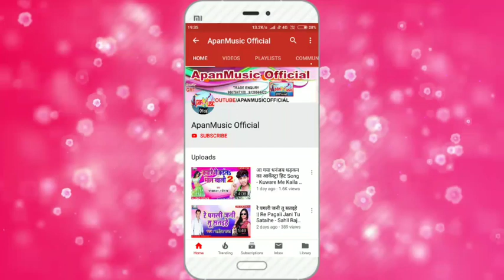आ गया लालू साजन का दर्द भरे अंदाज ||Lalu Sajan ||Darde Sajan Ke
Singer :- Lalu_Sajan

 Song Title :- Darde Sajan Ke

Lyrics :- Pankaj Keshari

Check out some of the Bhojpuri Videos, ApanMusic ,Like* Comment * Share - Don't forget to LIKE the videos and write your COMMENT's Copyright Disclaimer Under Section 107 of the Copyright Act 1976, allowance is made for 'Fair Use'